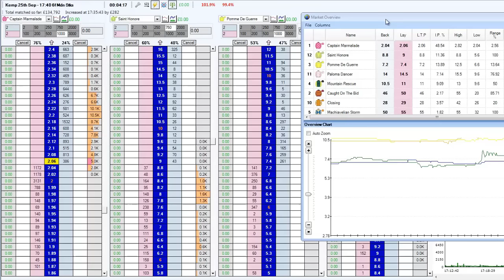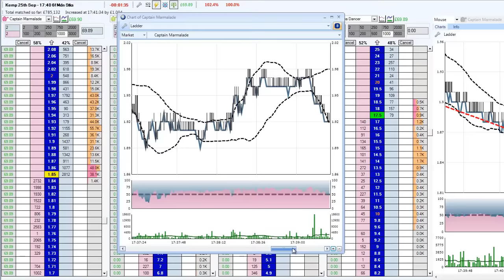Peter Webb, Betfair trading - Catching a steamer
A couple of years ago Betfair asked me to record entire trading sessions that they could use to demonstrate how a professional trader trades.

I record a load of videos for them but ultimately they only ended up using one of them. When I was going through my archives this week I found all of them again and this one helps answer a few questions I've received on the channel recently.

I've narrated over the original video that had no audio. But this should give you a few trading hints.